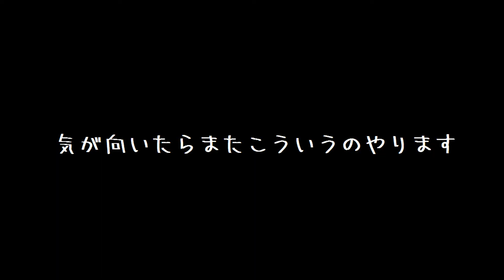Destiny - Age of Triumph #14-2 武器バウンティを大量に完了させてみた タイタン編 勝利の時代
Destinyがメインですが色々プレイしていきます。

・Destiny
・PUBG ← New
・7 Days to Die ← 不定期
・LET IT DIE ← 超不定期